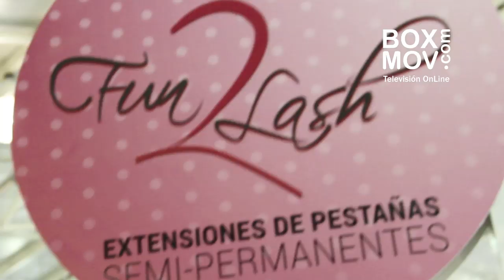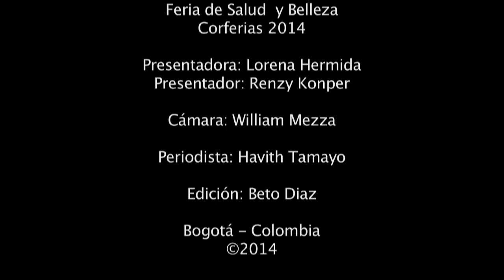Feria Belleza y Salud - Fun2lash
FUN 2 LASH es una empresa colombiana, dedicada a importar y comercializar los mejores y más novedosos productos para Extensiones de Pestañas